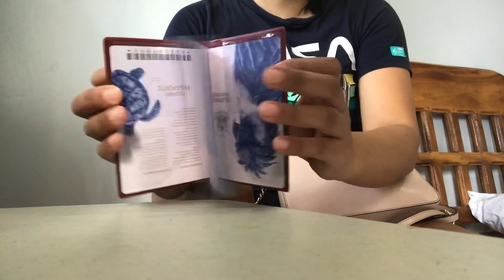🎀 WHAT’S IN MY BAG? 👜| 2024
I hope you guys enjoy the video! Don’t forget to Like and

-feel free to drop a comments and suggestions!
I will gladly appreciate it!